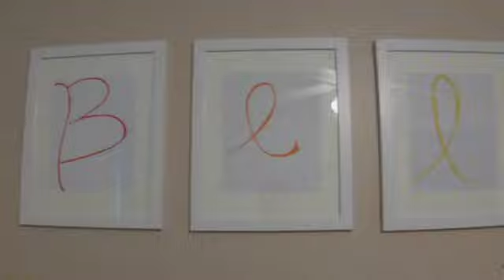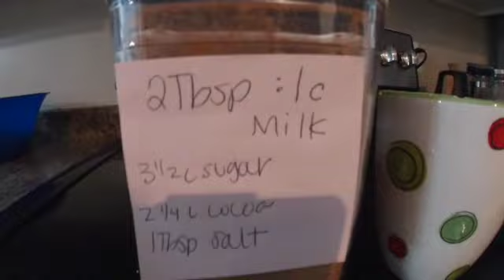SNOW DAY: TAKE 3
On our third ever snow day:  we painted more snow, Olive went out in her Hunted Lady Costume, aaaaaand we had some technical difficulties (lol).

*Intro art by my very talented sister, Kambri Davidson.  Follow her on instagram @jackscraftymom.